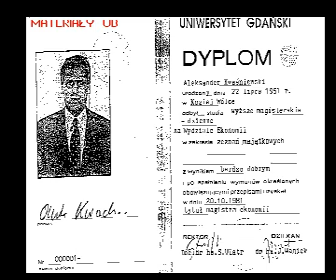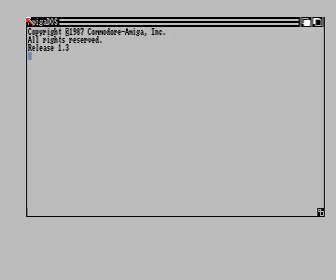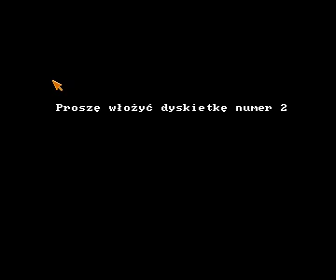liga polska manager '96 for Amiga